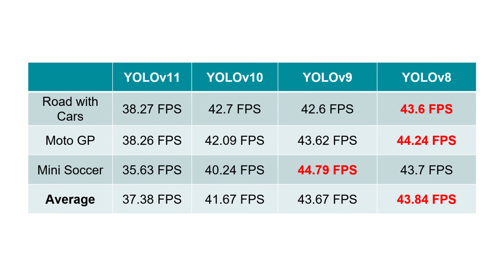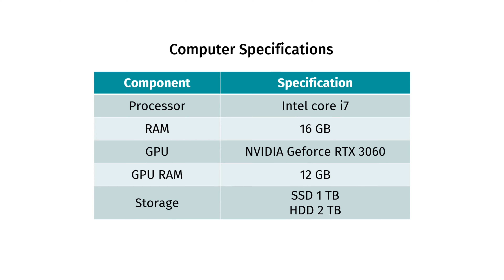YOLOv11 vs YOLOv10 vs YOLOv9 vs YOLOv8 | Real SPEED Comparison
Is YOLOv11 Really FASTER??

In this video, we put the speed of the four newest YOLO models to the test: YOLOv11, YOLOv10, YOLOv9, and YOLOv8. With the release of YOLOv11, many are asking, "Is YOLOv11 faster than previous YOLO models?"

We run speed tests on all four YOLO versions using three different videos, so you can see for yourself how YOLOv11 compares in terms of processing time. Which version is the fastest? Does YOLOv11 truly outpace its predecessors?

Join us in this exciting competition to find out which YOLO variant comes out on top when it comes to speed!

Want to learn YOLOv11 quickly and apply it fast in real project?
You will also have 4 other previous YOLO version in one single course.